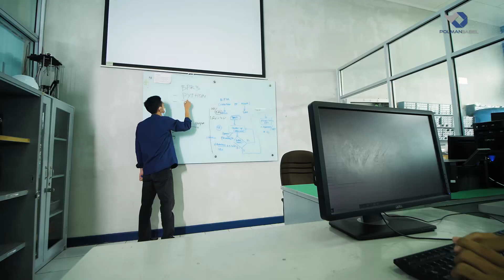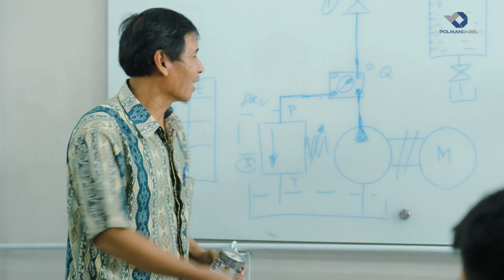Jurusan Teknik Elektro & Informatika